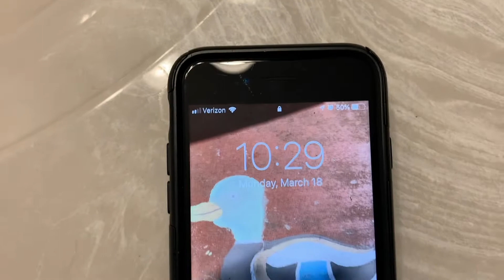Who can GAIN MORE WEIGHT?! 24 Hour EATING CHALLENGE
- Fortnite Find the Secret Banner in Loading Screen 6"
THAT WAS INTENSE!!
So today I have a eating competition w/ my friend Hunter, and see who can gain the most weight by the end of the day.. It got crazy...

🔵SEE CONTENT & MORE 🔵